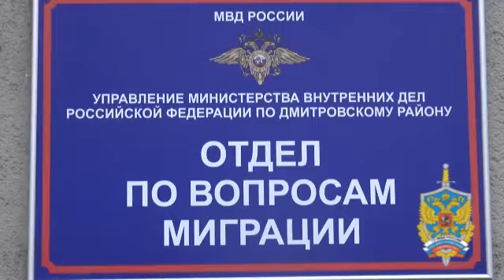В Дмитрове полицейскими проведено ОПМ «Нелегальный мигрант»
Сотрудниками полиции УМВД России по Дмитровскому району в ходе оперативно-профилактического мероприятия «Нелегальный мигрант» проверены строительные объекты, промышленные зоны, рынки, общежития и жилые помещения.

В результате мероприятия за различные правонарушения на иностранных граждан составлено 60 административных протоколов.

За нарушение правил въезда в Российскую Федерацию 30 иностранных граждан привлечены к административной ответственности по ст. 18.8 КоАП РФ. На них наложен штраф 5 тысяч рублей, с выдворением за пределы России.

Кроме того, в отношении 3 местных жителей возбуждены уголовные дела по ст. 322.3 Уголовного кодекса Российской Федерации «Фиктивная постановка на учет иностранного гражданина или лица без гражданства по месту пребывания в жилом помещении в Российской Федерации». Санкция статьи предусматривает максимальное наказание в виде лишения свободы на срок до 3 лет.
Источник: ГУ МВД России по Московской области 50.mvd.ru